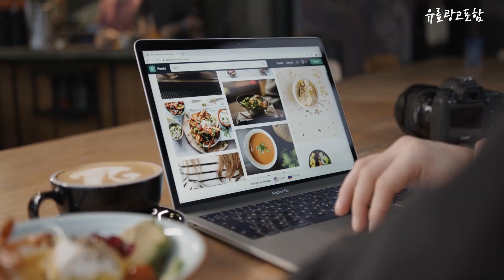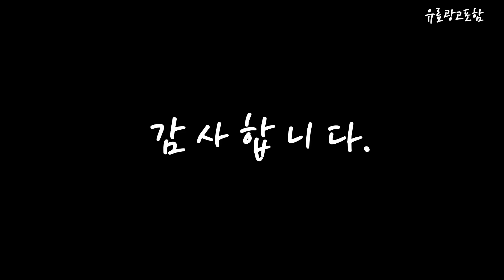lg그램16 Top10!! 요즘 인기있는 lg그램16 구매 가격 평점 후기 비교 총정리!!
❤️❤️❤️ 요즘 인기있는 lg그램16 구매 가격 평점 후기 비교 총정리해 보았어요!! ❤️❤️❤️

[00:06]
10위. LG전자 2023그램 노트북 옵시디안 블랙 17Z90R-EA7CK 코어i7 [2,360,060원]

[00:11]
9위. LG전자 2023그램 노트북 옵시디안 블랙 코어i5 512GB [1,878,920원]

[00:17]
8위. LG전자 2023울트라PC 엣지 차콜 그레이 라이젠5 256GB [1,247,000원]

[00:22]
7위. LG전자 2023그램 노트북 스노우화이트 코어i5 512GB 16GB [1,799,000원]

[00:28]
6위. LG전자 2023그램 990 스노우 화이트 코어i5 256GB [1,694,990원]

[00:33]
5위. LG그램 16인치 17인치 11세대 인텔 i7 Win11 [1,299,000원]

[00:39]
4위. LG전자 2023그램 노트북 스노우화이트 코어i5 256GB 16GB [1,368,000원]

[00:45]
3위. #[키스킨/한컴오피스]LG전자 2023 그램 16인치 WIN11 인텔 i5  [1,339,000원]

[00:51]
2위. 16인치 40cm 360 12세대 i7 512GB 16G [1,499,000원]

[00:56]
1위. LG전자 2023그램 노트북 스노우 화이트 코어i5 256GB [2,400,000원]